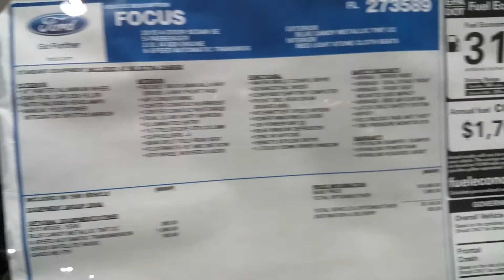Ford Focus 2015